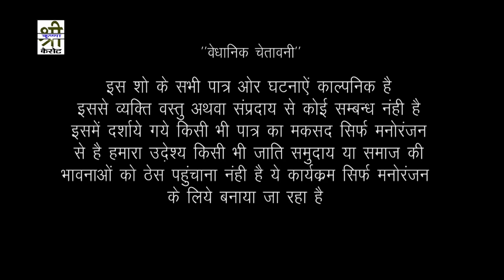श्राद्ध स्पेशल: पड़ोसन का आया न्योता | देखे राजस्थान की सबसे शानदार कॉमेडी जिसे सभी लोग करते है पसंद!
श्राद्ध स्पेशल: पड़ोसन का आया न्योता | देखे राजस्थान की शानदार कॉमेडी जिस सभी लोग पसंद करे है!

Album : Padosan Comedy Show
D.O.P : Chhotulal Prajapat, Kishor Seervi
Writer :  Shravan Dan Shoonya
Label : Shree Krishna Cassettes
Producer : Tarun Hassani
Director : Kishor Seervi
Digital Partner : RDC Media Pvt.Ltd.